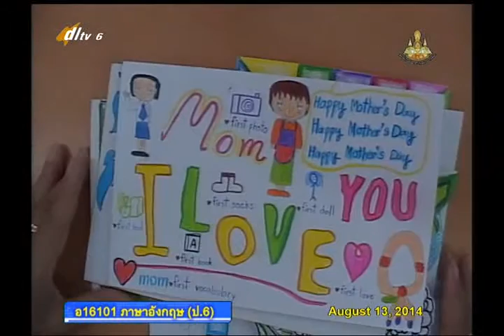048B+6130857+อ+My School National's Day+engp6+dl57t1